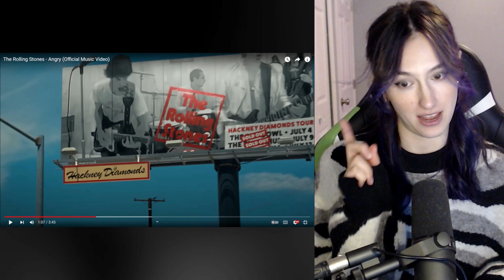The Rolling Stones - Angry I Singer Reacts I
I highly suggest you listen to the original song without my commentary:
The Rolling Stones - Angry (Official Music Video)